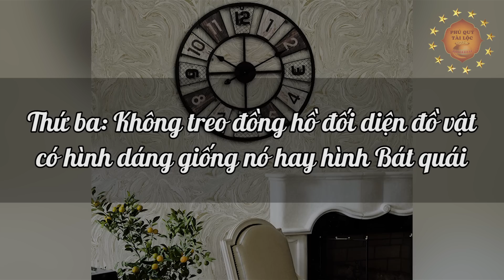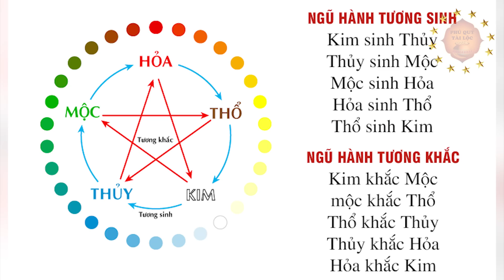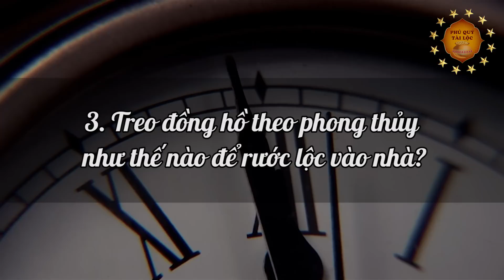5 Lỗi Phong Thủy Khi TREO ĐỒNG HỒ Trong Nhà Khiến Gia Chủ TÁN GIA BẠI SẢN, Tiền Vàng Đội Nón Ra Đi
5 Lỗi Phong Thủy Khi TREO ĐỒNG HỒ Trong Nhà Khiến Gia Chủ TÁN GIA BẠI SẢN, Tiền Vàng Đội Nón Ra Đi